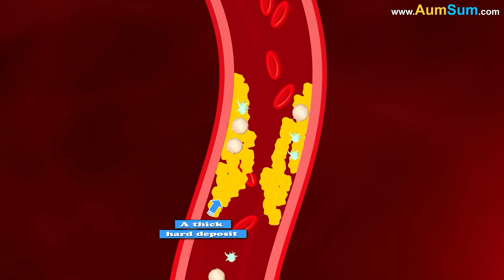Why does our Heart beat Faster when we feel Threatened? + more videos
Why does our Heart beat Faster when we feel Threatened?
In stressful situations, a part of our brain called the amygdala generates a response of fear or danger and sends it to the hypothalamus.
Now the hypothalamus activates our fight or flight system which in turn causes the release of adrenaline.
Adrenaline increases our breathing rate, elevates our blood pressure and most importantly it makes our heart beat faster than normal.
This allows more oxygen and glucose to reach our cells through blood, giving us a burst of energy and thus making us capable to fight or flight.